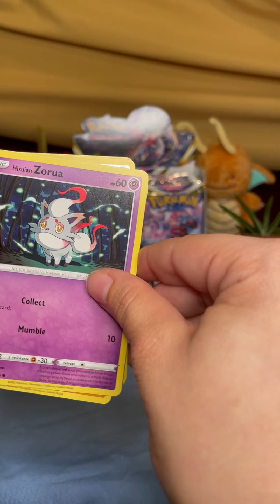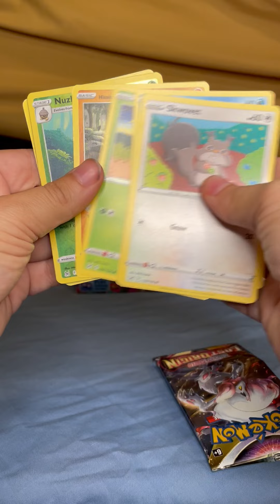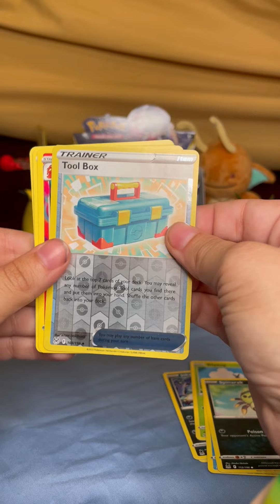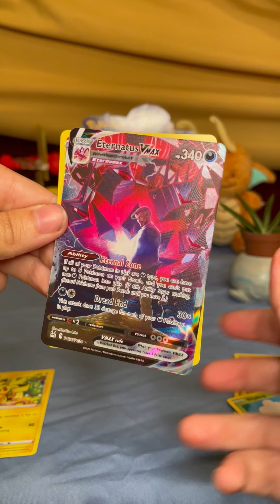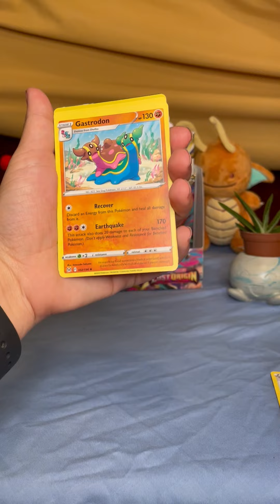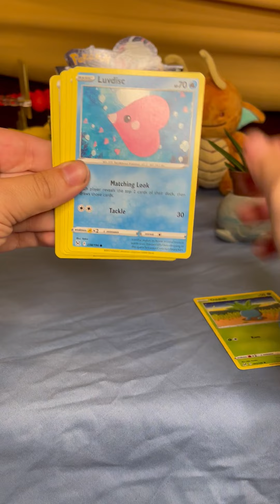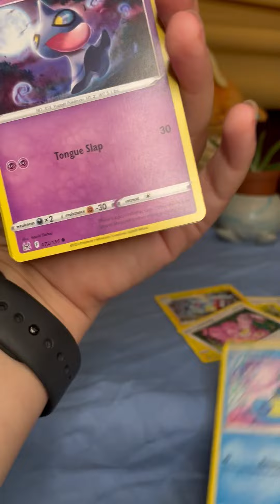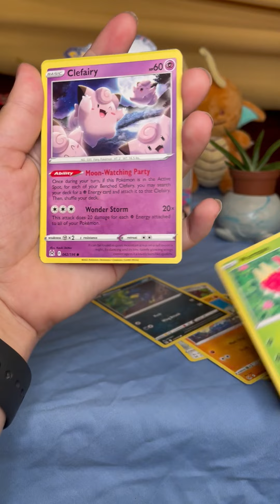Lost Origin Booster Box Opening!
Today we're opening up the newest Pokémon set to drop: Lost Origin!

Note: This was filmed before the Lost Origin release (September 7), but technical difficulties with both my filming equipment (thanks Apple) and editing software (thanks Adobe) caused some delays!